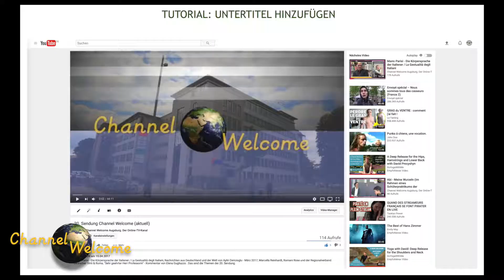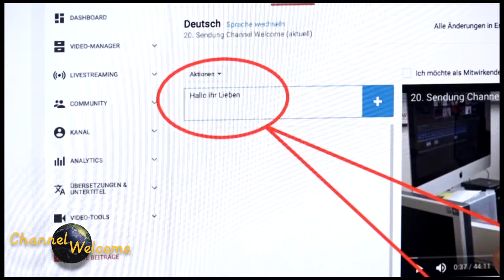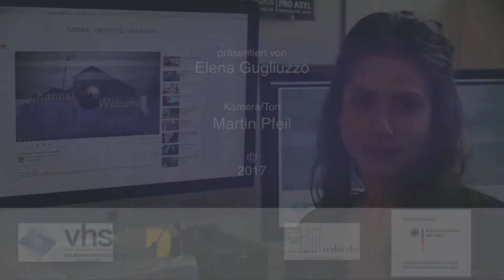Untertitel (OmU) für (unsere) Youtube-Videos erstellen und hinzufügen -Tutorial von Elena Gugliuzzo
Hier erfahrt ihr, wie man Übersetzungen in Form von Untertiteln erstellen und in Youtube-Videos einfügen kann. Wir freuen uns über jeden, der uns dabei unterstützt Sendungen und Beiträge von Channel Welcome in weitere Sprachen zu übersetzen und sagen jetzt schon einmal danke! Natürlich werdet ihr in dem Fall auch namentlich erwähnt und könnt dies als Referenz nutzen.